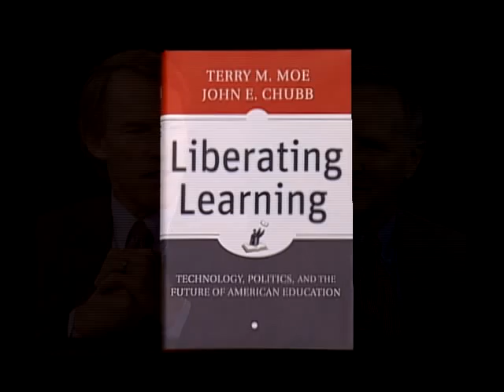Liberating Learning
Terry M. Moe, interviewed by Eric Hanushek